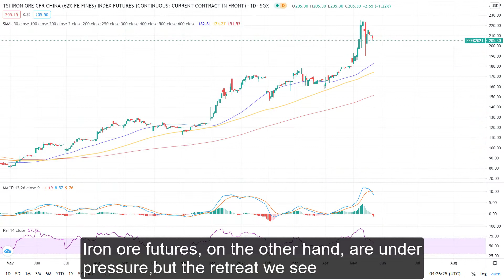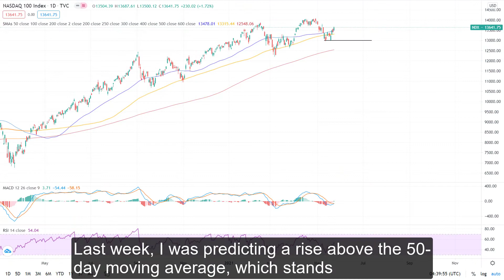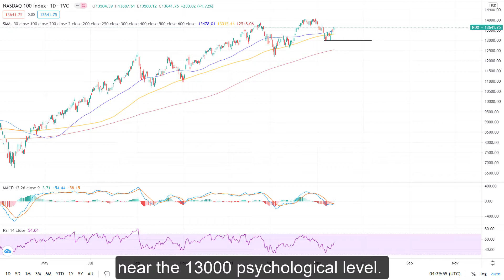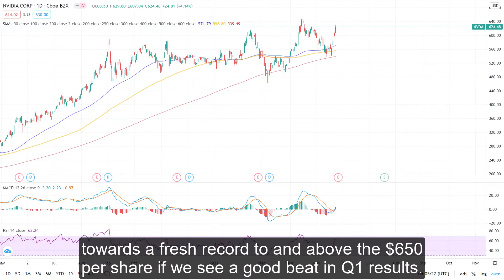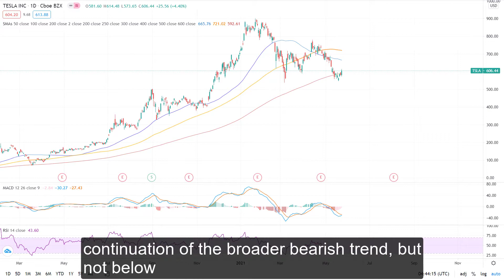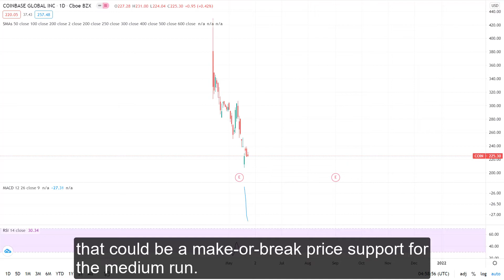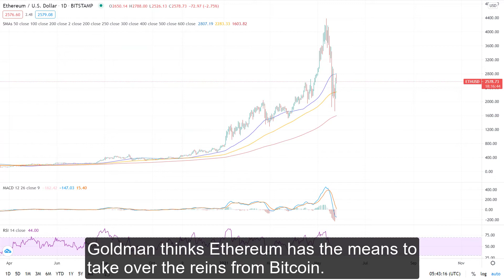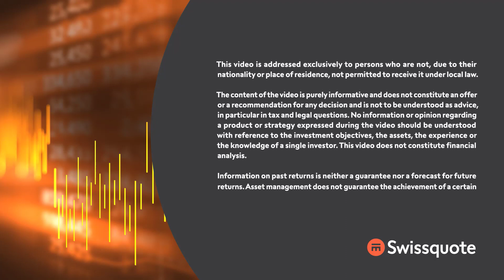Coinbase: a Buy at Goldman | MarketTalk: What’s up today? | Swissquote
Global equities are better bid despite volatility in cryptocurrencies and Chinese crackdown on commodities trading.
Amazon’s MGM acquisition, Nvidia Q1 earnings, the US Q1 GDP data and Coindesk’s consensus conference are the major events on this week’s calendar.
Wells Fargo is cautious on Tesla, Goldman issues a Buy rating for Coinbase, as Bitcoin consolidates near its 200-day moving average.

0:00 Intro
0:23 Market Update
1:50 The Week Ahead
4:29 Nvidia earnings expectations
5:38 Wells Fargo is cautious on pricey Tesla
7:00 Coinbase: a Buy at Goldman Sachs
8:22 Where are we heading in cryptocurrencies?